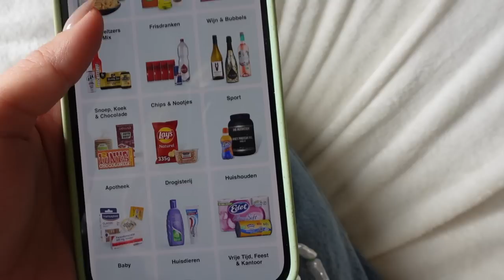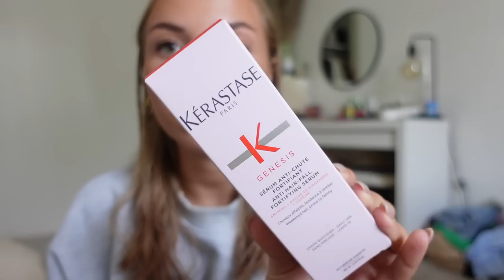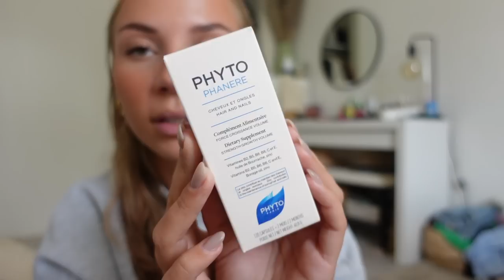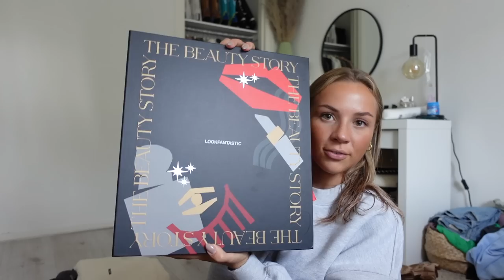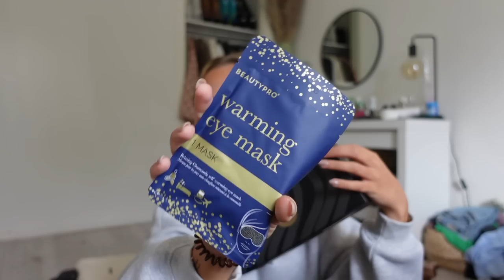M'n nieuwe NEUS! Unboxings & kleding uitzoeken! - Fleur Nijbacker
LOOKFANTASTIC
Met de code FLEURLF krijg je nu 15 euro korting op de adventskalender &

FLINK
Met de code 15FLEUR krijg je €15 euro korting op de eerste bestelling bij een minimale besteding van €30. De unieke code is geldig t/m 27 november 2022 en alleen voor nieuwe klanten!